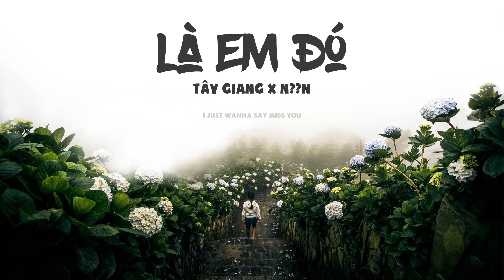♬ LÀ EM ĐÓ - Tây Giang x N??N (OFFICIAL LYRIC VIDEO)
Song: Là em đó
Singer: Tây Giang
Mixer: N??N
🎁 Bạn đang phân vân không biết tặng quà gì cho người yêu, bạn bè, người thân. Đến với HOA HỒNG DẠI SHOP ngay!
🎁 Xưởng In HOA HỒNG DẠI - In Ốp Điện Thoại Theo Yêu Cầu Giá Rẻ (Ship COD Toàn Quốc. Nhận hàng mới thanh toán)
☎️ Hotline đặt in ốp: 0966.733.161 hoặc 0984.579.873 (Kết bạn Zalo hoặc Facebook qua sđt 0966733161 hoặc 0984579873 để được tư vấn cũng như gửi ảnh, mẫu điện thoại, địa chỉ để nhận ốp ý nghĩa theo yêu cầu nhé)
Cảm ơn mọi người đã ủng hộ Xưởng In Ốp HOA HỒNG DẠI - Yêu thương rất nhiều ❤️
☞ Follow HOA HỒNG DẠI MUSIC

Veser|
Một mình anh nơi đây chờ em
Mang bao khao khát đêm dài
Có hay lòng anh thao thức chỉ vì nhớ em
Và bài hát anh chưa đặt tên
Khi cô đơn vây kín

Pre – Chorus|
Babie I just wanna say love you
I Just wanna say miss you
Đến đây gần anh, cho anh hơi ấm của em
Babie I just wanna say miss you
I Just wanna say kiss you

Chorus|
Là em đó
Mong manh dịu dàng tựa cơn gió
Em khiến anh quên những phiền lo
Và đã thôi bận lòng, thôi đắn đo
Vì em đó
Cho anh ngọt ngào mông mơ
Để anh biết nhung nhớ đợi chờ
Cuộc sống anh mang, gáo thét nơi tim anh là em

Rap |
Có những lúc quên đi cuộc tình
Và có những lúc muốn quên đi chính mình
Chay theo bao đam mê nghiệt ngã
Mà bỏ quên rằng có một người bên cạnh ta
Em em em đó , như như cơn gió
Cho anh say đắm, mắt mở hoài chẳng muốn nhắm
Khúc ca này anh tặng em, từ giờ nhà anh chính là em
Đường về lối nhỏ dẫu có quanh co ngại gì rồi mình cũng sẽ quen
Thu tàn, đông sang, hạ qua mùa xuân chưa đến
Dẫu nắng hay mưa, đẫu trưa chiều tối, nỗi nhớ trong anh chính là em